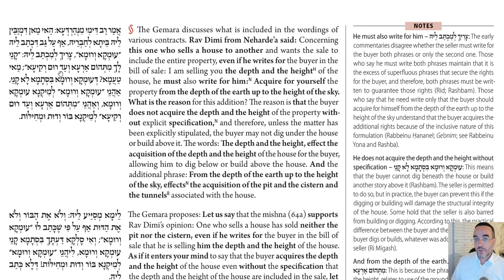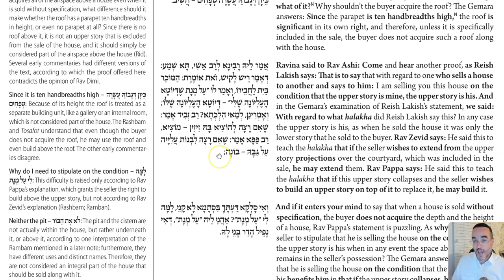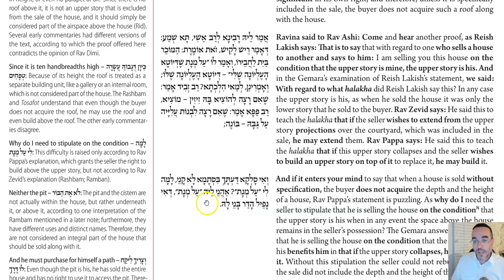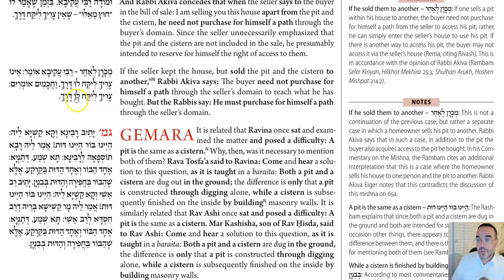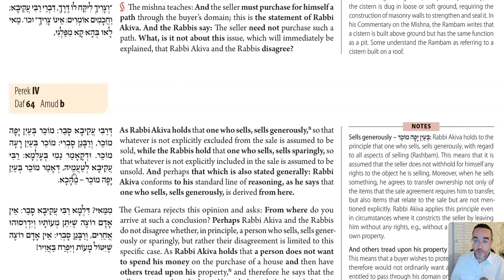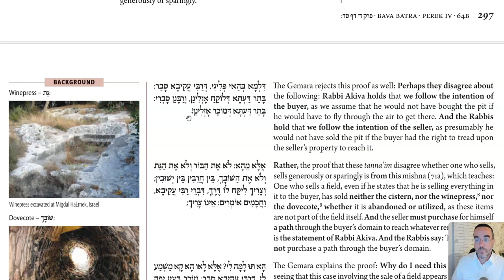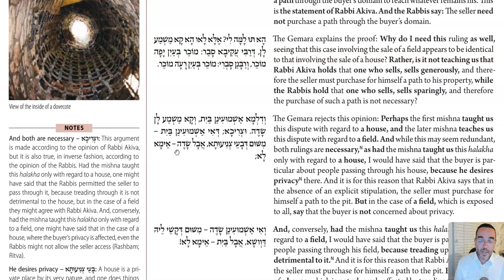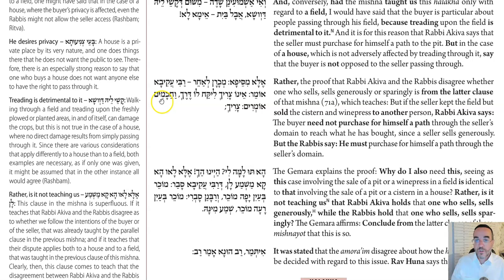Daf Yomi - Baba Batra 64 - Stingy Sellers and Demanding Buyers